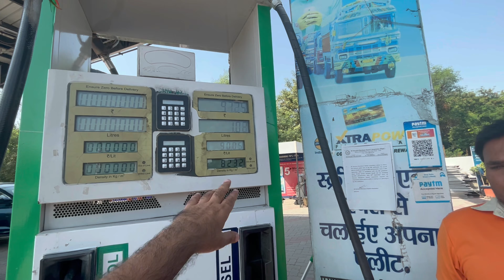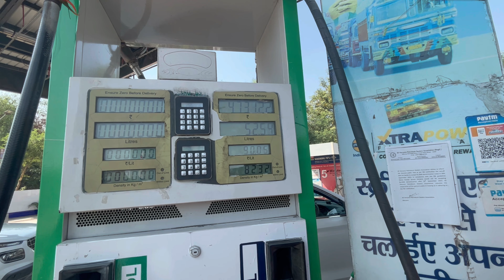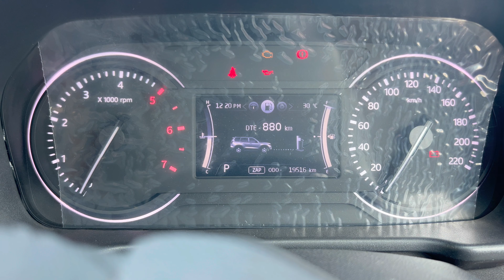Scorpio N Mileage Test On ZIP Mode Big Mistake Done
SIDE POCKET FOR CAR
PORTABLE TABLE
RODE MIC